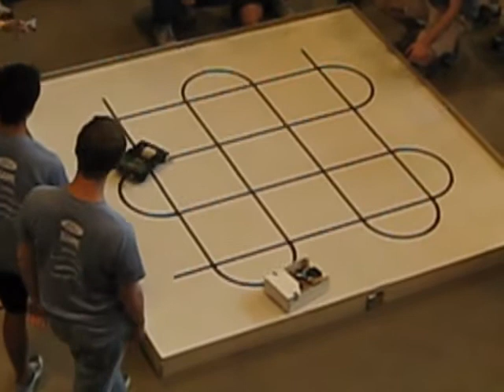Purple Passion vs Phoenix Down (NU Design Competition 2010)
Part of a match from the 2010 Northwestern University Design Competition, held on Saturday May 22. Design Competition is an annual robot contest at NU. Read the rules and more information about the contest

Winner: Purple Passion